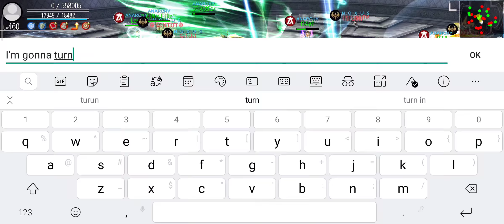Avabel online - Kaizax Gvg Anarchy vs N O X U S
Hi all. I'm newbie sumonner